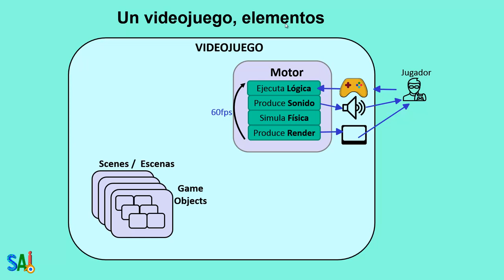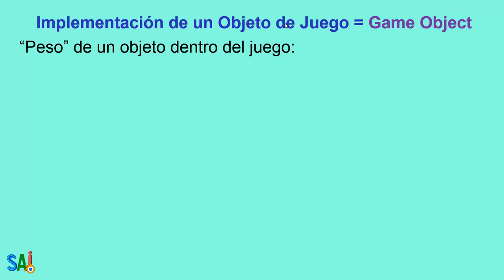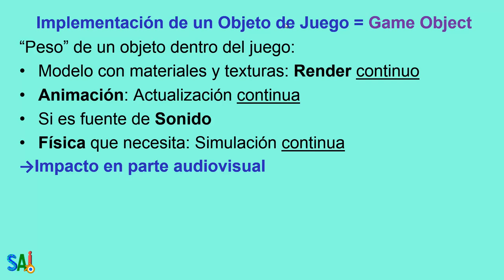Objetos de Juego en Ejecución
Implementación de objeto de juego, impacto de los recursos y el control y lógica en la ejecución.